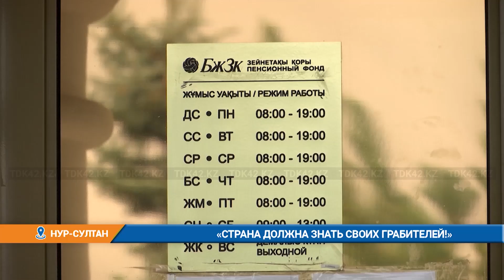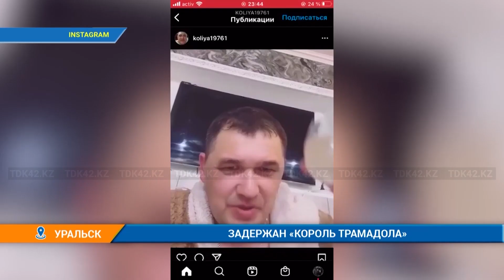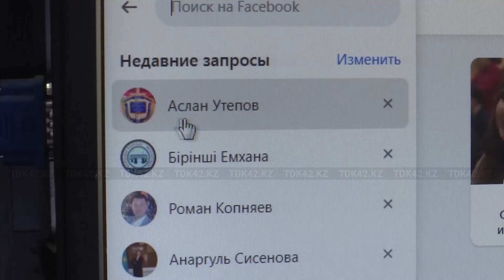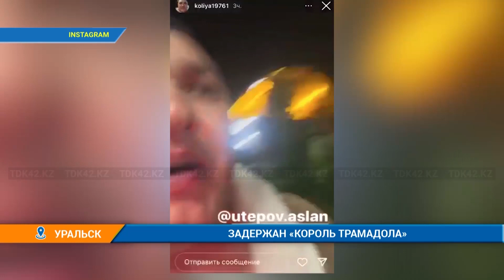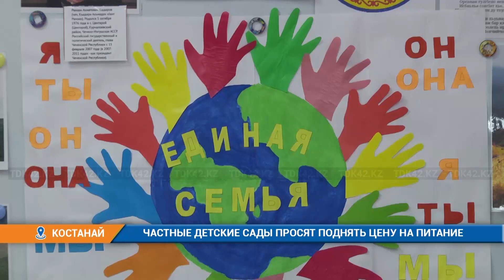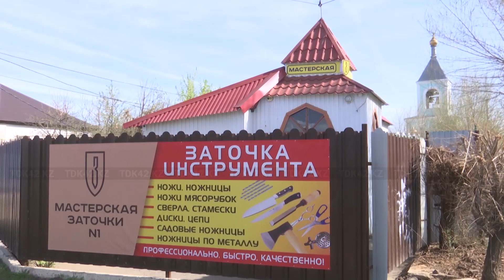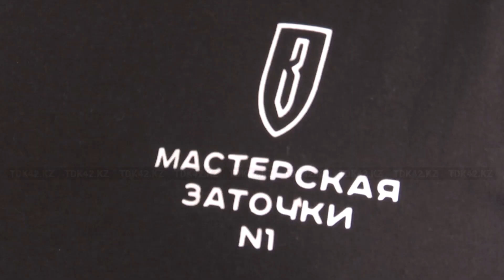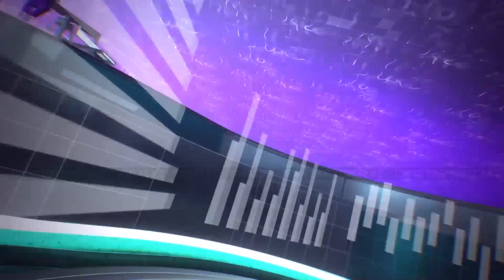Вечерние новости (27.04.2022)